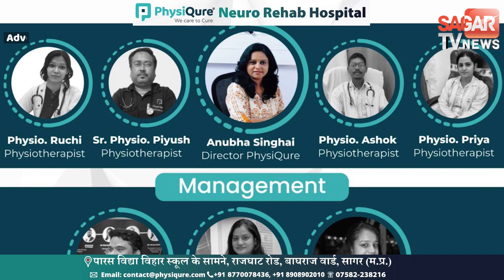सागर-हाईवे पर प'ल'टा आलू से भरा ट्रक, मौके पर पहुंची भी'ड़ || SAGAR TV NEWS